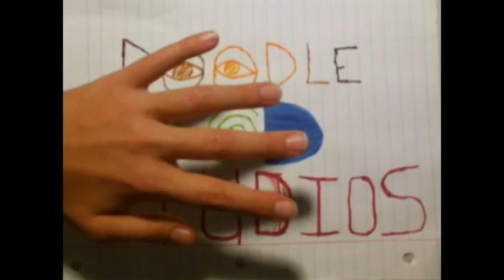Stick Soccer (Pivot)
An awesome stop-action soccer video made with Pivot!